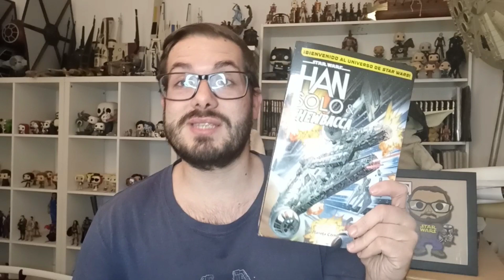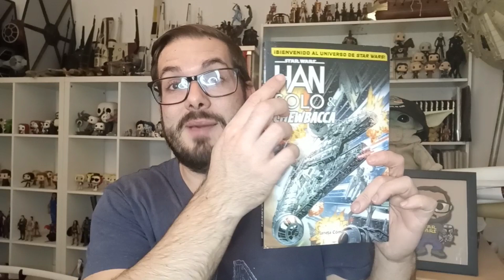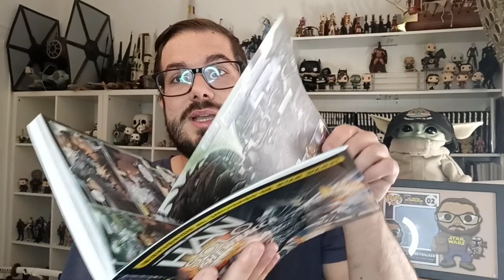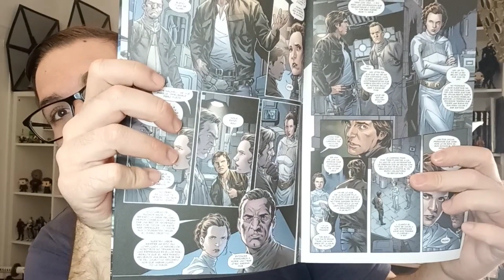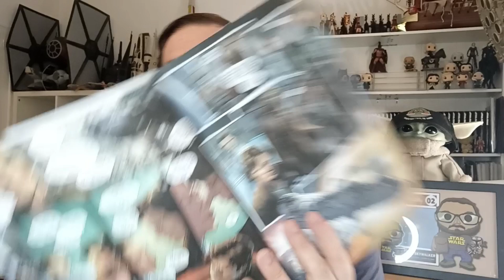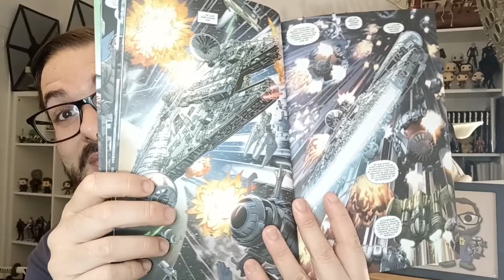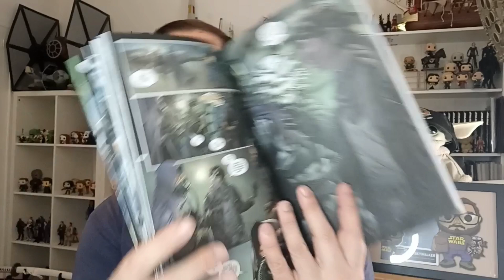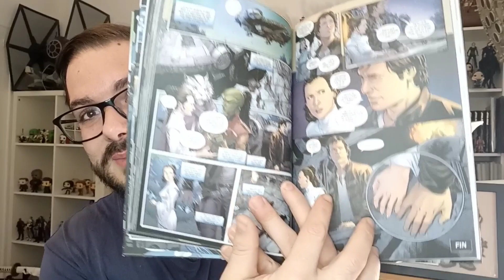Reseñas Cómics Star Wars Planeta Cómic + Carrefour#9#: HAN SOLO Y CHEWBACCA. *Con Spoilers.*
Muy buenas, aquí os traigo una nueva reseña hablando de unos de los comics de Star Wars de colaboración de Planeta de Agostini con Carrefour. Espero que os guste.